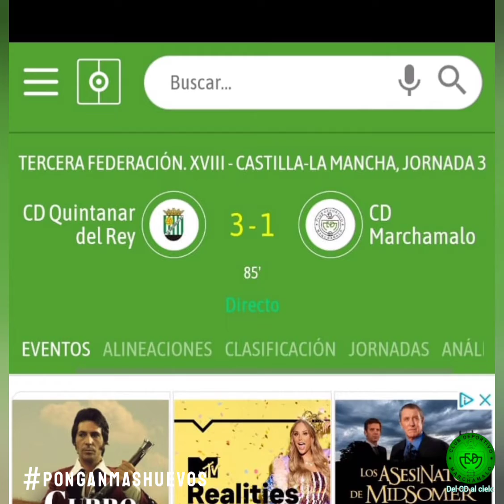PONGANMASHUEVOS | Temporada 2022/23